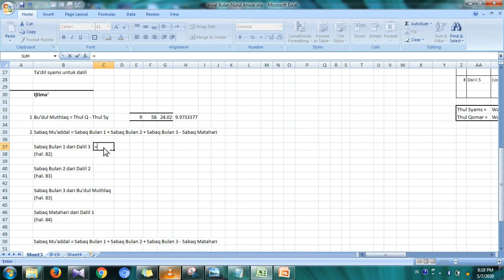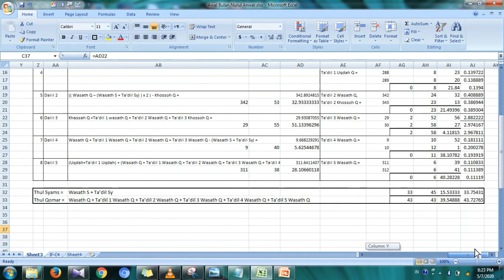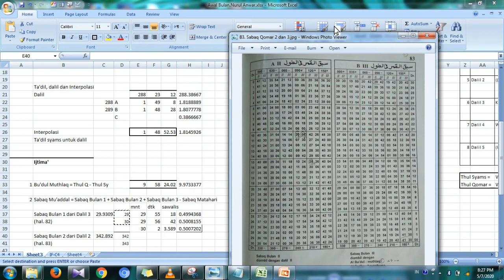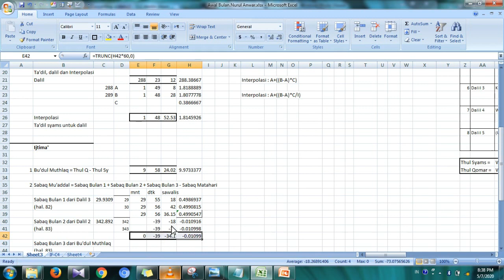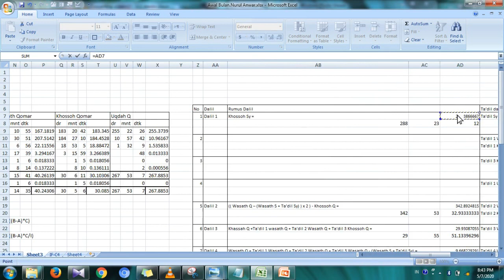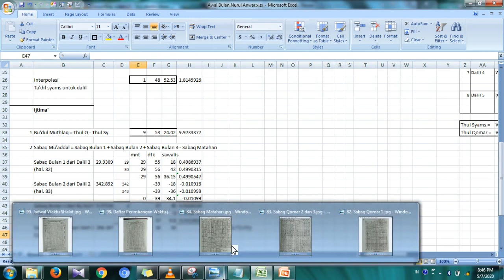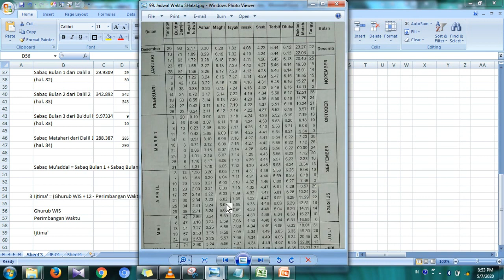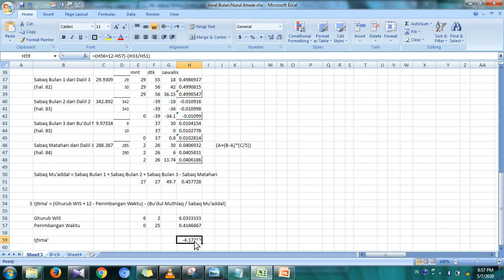7.b.c. Ijtima'. Sabaq Bulan 1, 2, 3, Sabaq Matahari s.d.Ijtima’. Contoh Nilai Ijtima’ yang Salah.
7.b.c. Ijtima'. Sabaq Bulan 1, 2, 3, Sabaq Matahari s.d.Ijtima’. Contoh Nilai Ijtima’ yang salah.

Ini merupakan video lanjutan dari video 7.a. sebelumnya.
Di dalam video ini, dijelaskan bagaimana pengambilan data untuk menghitung nilai sabaq Bulan 1, 2, 3, dan Sabaq Matahari. Serta diilustrasikan bagaimana kemungkinan terjadinya kesalahan dalam menghitung serta bagaimana cara mengkoreksinya.

Selain itu,  di sini juga diilustrasikan perhitungan ijtima’ yang salah, kemudian akan diidentifikasi kesalahannya dan dikoreksi di video setelahnya (video 7.d.e).

Video ini merupakan hasil penjelasan dari Bpk. M. Ihtirozun Ni’am (Dosen Ilmu Falak UIN Walisongo, Pengurus LF NU Jawa Tengah)